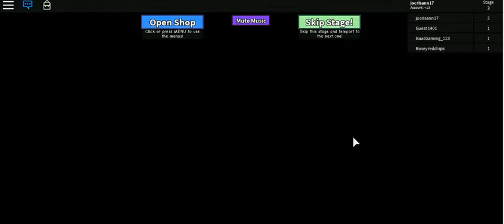captain underpant 2 -1